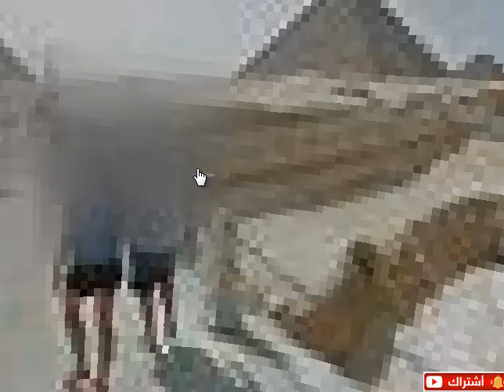مصر - أبو الهول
أبو الهول العظيم في الجيزة هو تمثال ضخم يقع على الضفة الغربية لنهر النيل.